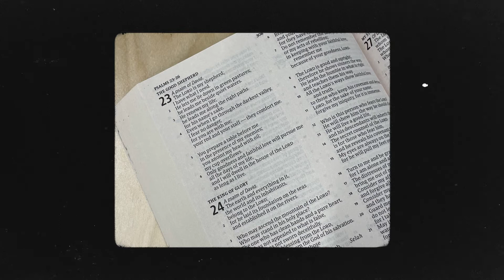THE AMICK'S STORY